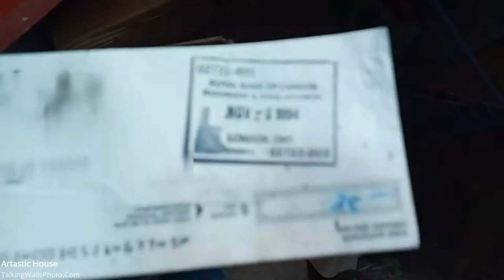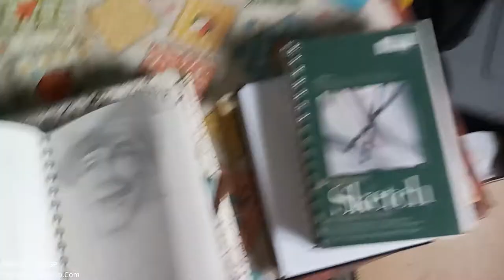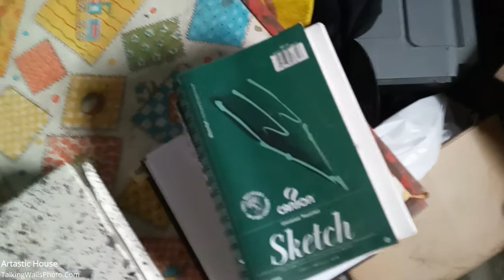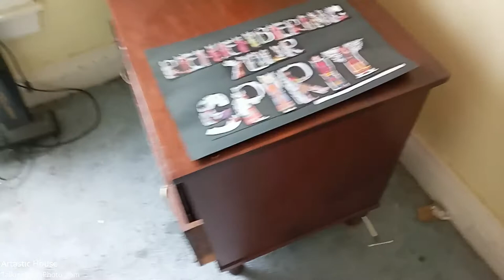The Soul-Man Artist House - Hundreds of Sketches & Paintings Left Behind (Ontario, Canada)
A rural farm property in southern Ontario that's nearing the demolition stage. Windows have been removed and trees taken down. The man who lived here was a jazz musician and a talented painter/sketcher.

Thank you to Jason E. for the location.

Nothing is truly abandoned - always seek permission first.